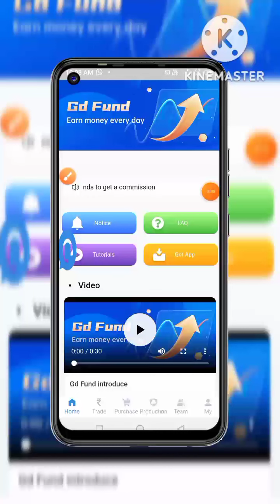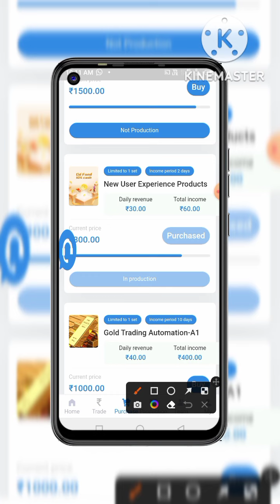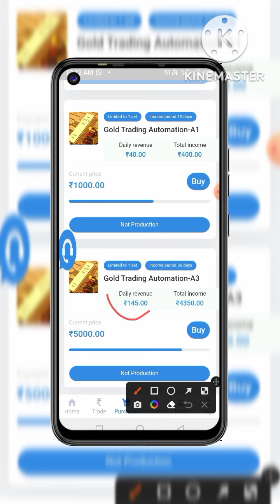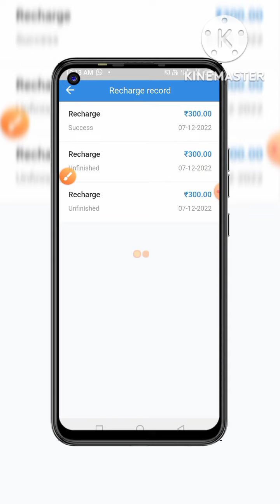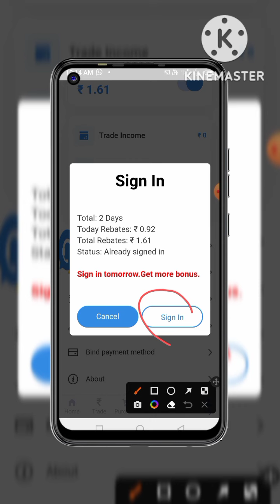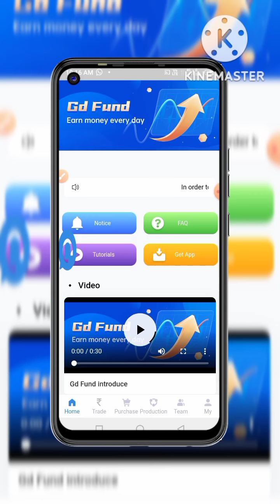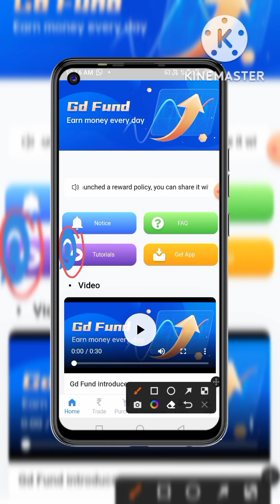GD FOUND APP||GD FOUND APP Se Paise Kaise Kamaye|GD Found App Payment Proof||GD Found App Withdraw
200 से 300 कमायें Game खेल कर🤑🤑

Your Queries 🤔

1 Gd Found App
2 Gd Found App Kya hai
3 Gd Found App me work kaise Kare
4 Gd Found App Kab Tak chalega
5 Gd Found App Real or Fake
6 Gd Found App Withdraw Proof Today
7 Gd Found App payment proof Today
8 Gd found App Full details video
9 Gd Found App Me Recharge Kaise Kare
10 Gd Found App full Reviews Hindi